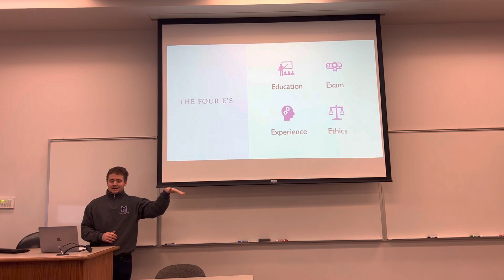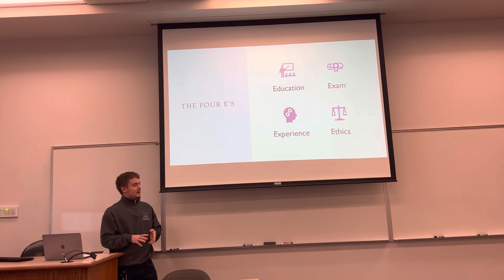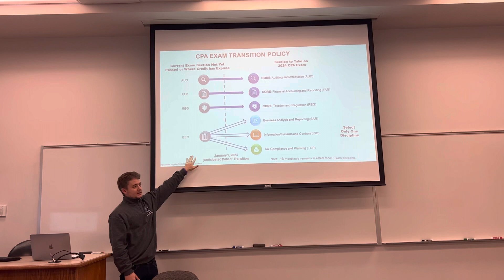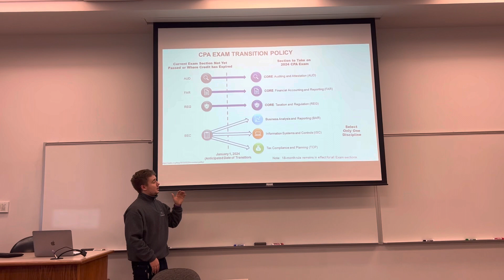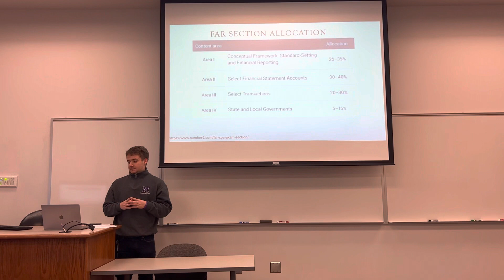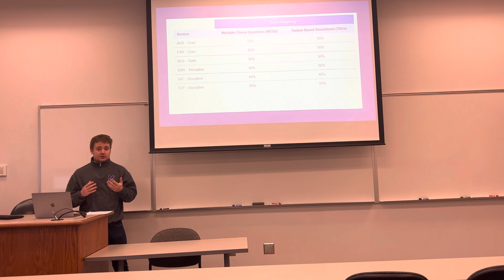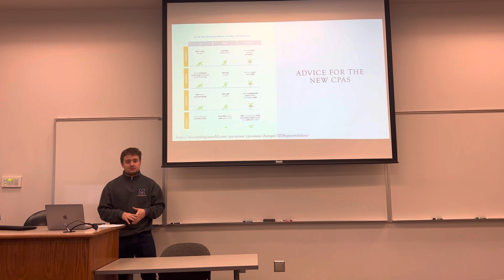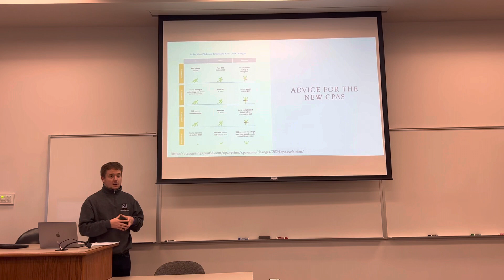Marcus Walker OSCPA Presentation: CPA Evolution